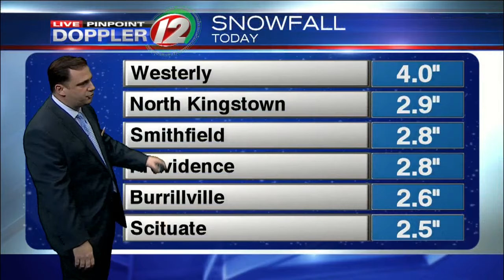Severe Weather update - 3pm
Severe Weather update - 3pm Saturday